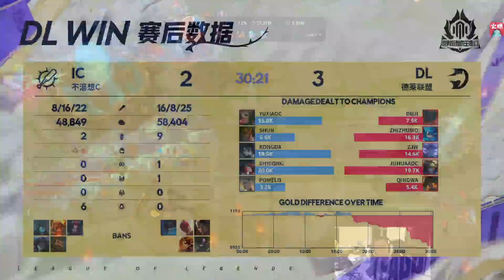时光杯余小C张顺飞被淘汰！蜘蛛馍格温五杀直接封神，余小C队被让二追三：我们队伍走到这里已经可以了，上限就到这里了！lmsd